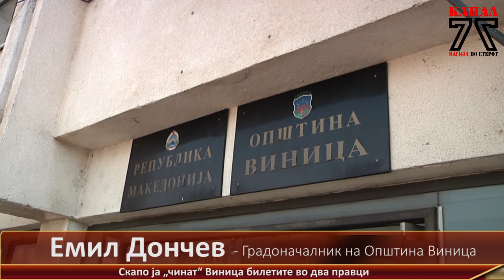Скапо ја „чинат“ Виница билетите во два правци